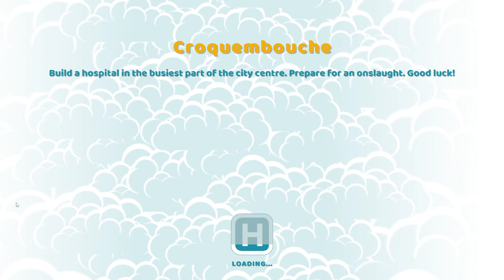Two Point Hospital / Croquembouche 3 Stars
Lets Play of  Croquembouche hospital in Two Point Hospital 1, 2 and 3 stars

 Croquembouche Two Point Hospital layout
Croquembouche Two Point Hospital tips